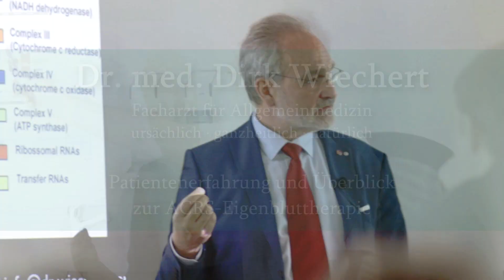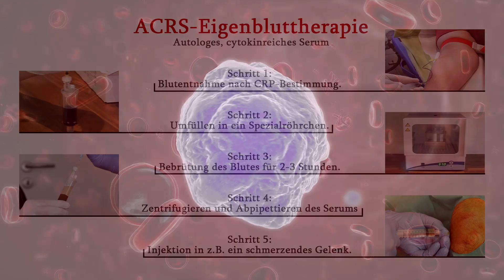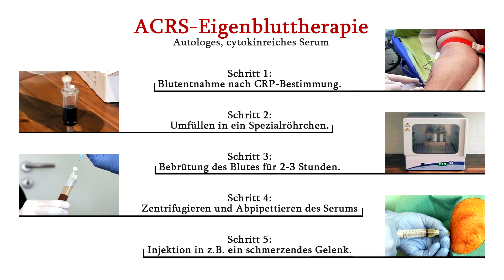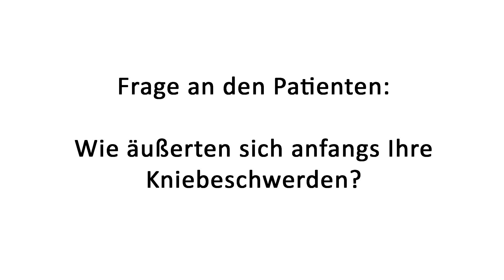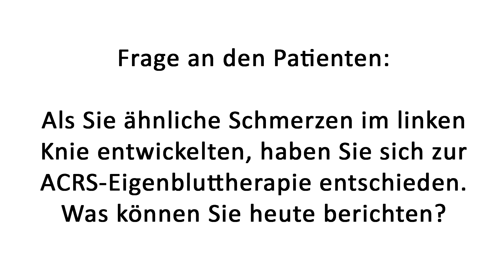Weniger Knieschmerzen ohne Prothese? Patientenerfahrung mit der ACRS-Eigenbluttherapie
Ein langjähriger Patient berichtet heute erneut über seine Erfahrung mit der ACRS-Eigenbluttherapie bei Knie- und Sprunggelenksschmerzen.

Bei der ACRS-Eigenbluttherape wird das körpereigene Blut in einem Spezialröhrchen bebrütet und zentrifugiert, um das Serum für eine intraartikuläre Injektion nutzen zu können. Die Therapie ist dabei frei von schädlichen Zusatzstoffen und Nebenwirkungen, da es sich um ein körpereigenes Produkt handelt. Man kann Serum auch für schwere Akne an den Hautstellen und bei Beschwerden an Sehnen und Bändern, schlecht heilenden Knochensrukturen, entzündlichen Prozessen, wie Alopezia areata zum Einsatz bringen. Sportler, für die eine Trainigspause von 3 Monaten für einen Regenerationszyklus des Gelenkes quasi die Wettkampfsaison zerstört, sollte sich das Video besonders genau anschauen.